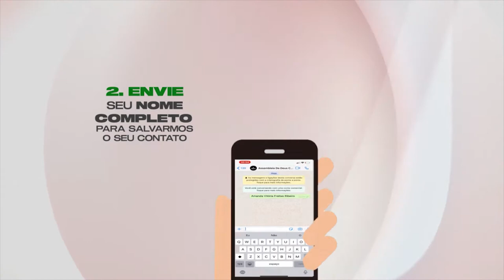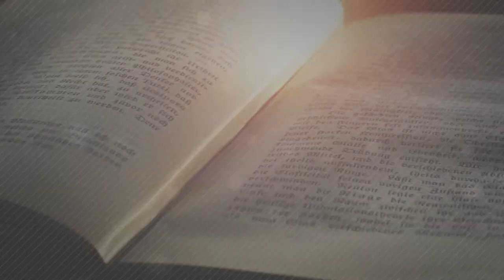DÚVIDAS DOS JOVENS CRISTÃOS - EPISÓDIO 2 | SINERGIA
Jovens também tem dúvidas? Mas é claro que sim! Se você é Jovem ou está começando a conhecer esse universo transformador que é viver em Cristo, com certeza você tem uma dessas dúvidas! E se sua dúvida ainda não foi respondida, deixe aqui nos comentários que a gente responde pra você.